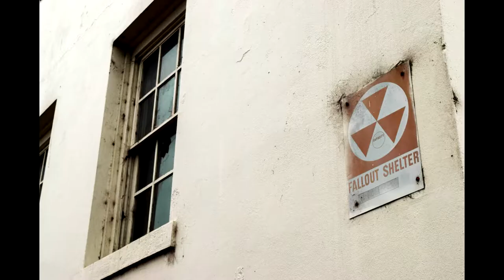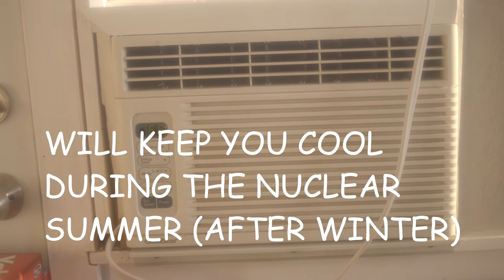7 must haves for surviving nuclear winter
Don't forget to bring a few of these items into your bomb shelter before a nuclear war begins.

images and video used:
Fallout Shelter Sign: Photo by Burgess Milner on Unsplash
Explosion: Photo by Pixabay on Pexels
Horse: Video by Can Köksal from Pexels
Bottle Caps: Photo by Stanislav Kondratiev on Unsplash
Cow: Video by Cottonbro from Pexels
Fire extinguisher: Photo by Matheus Bertelli from Pexels
Leather Jacket: Photo by Lea Øchel on Unsplash
Air Conditioner:Video by Athena from Pexels
Abacus: Photo by Crissy Jarvis on Unsplash
Apocalypse Scene: Photo by ActionVance on Unsplash